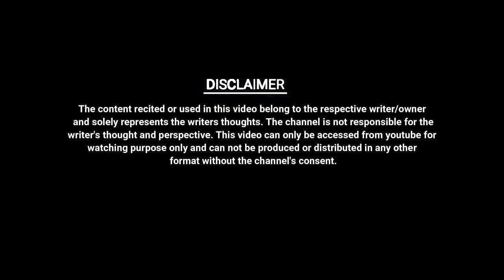TUMHARI YAAD AATI HAI || APARNA SONKAR || UNKAHE JASBAAT